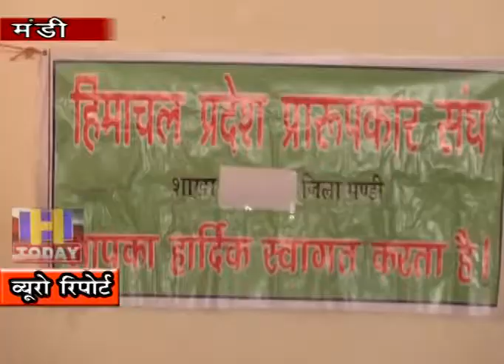05 nov n 8 रमेश यादव को मंडी जिला प्रारूपकार संघ का अध्यक्ष चुना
रमेश यादव को मंडी जिला प्रारूपकार संघ का अध्यक्ष चुना गया है। रविवार को एनजीओ भवन मंडी में हिप्र प्रारूपकार संघ (पीडब्ल्यूडी और आईपीएच) की जिला कार्यकारिणी के चुनाव प्रदेशाध्यक्ष अमर सिंह ठाकुर की अध्यक्षता में संपन्न हुए।रमेश यादव ने अपनी ताजपोशी के लिए सभी प्रारूपकार कर्मचारियों का आभार जताया।